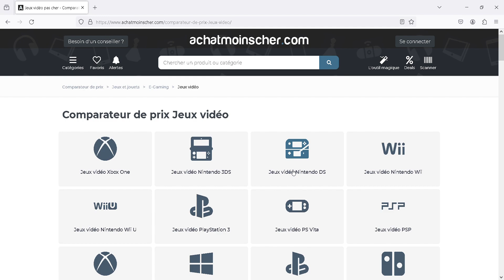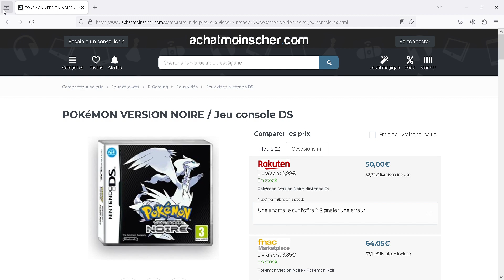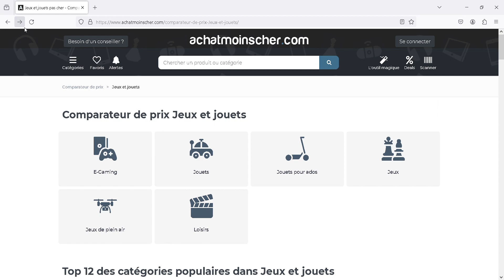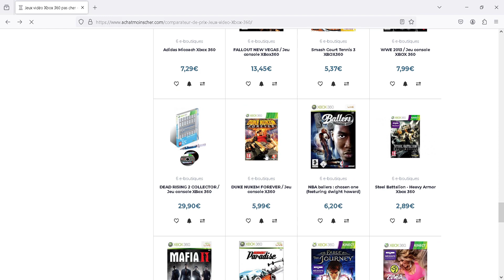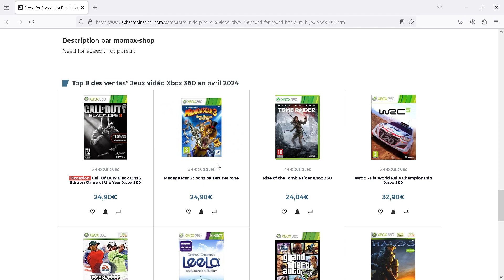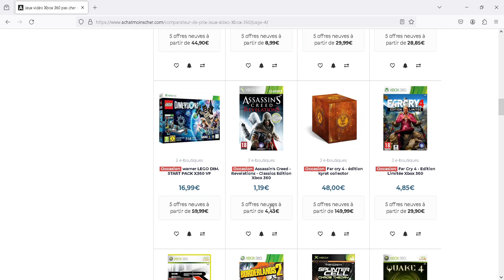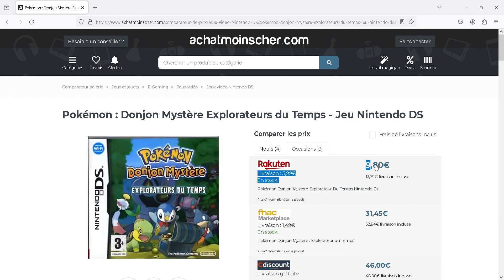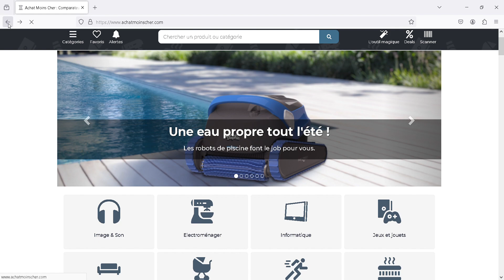découverte site Achat Moins Cher Comparateur de prix pour jeux vidéo et Lego et autre !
bonjour on se retrouve pour une vidéo sur un site pour voir ce qu'il y a de moins cher sur les jeux vidéo et lego.
(ce site parle uniquement sur les produit de l’internet pour vous soyer au courent) voila  bonne vidéo a tous et a toue  nesiter  pas a liker et a partager et a vous abonner